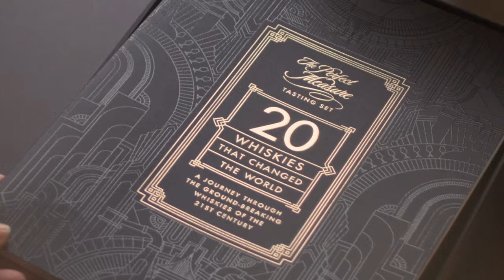Christmas at the Whisky Exchange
We’re here to make this year’s shopping as easy as possible so you can spend more time enjoying
A Good Old-Fashioned Christmas.